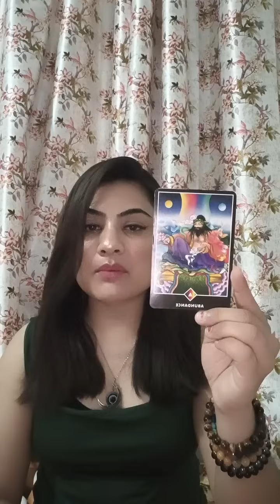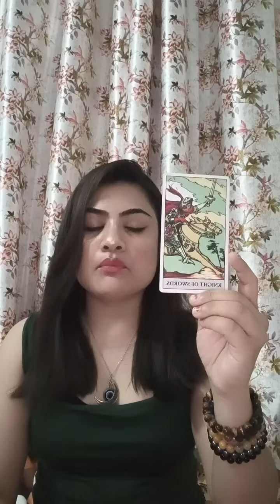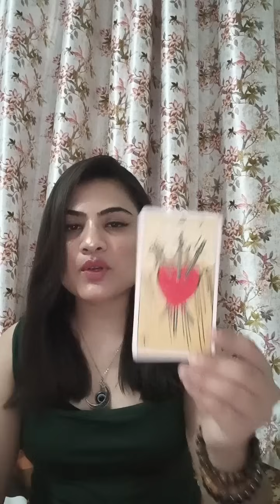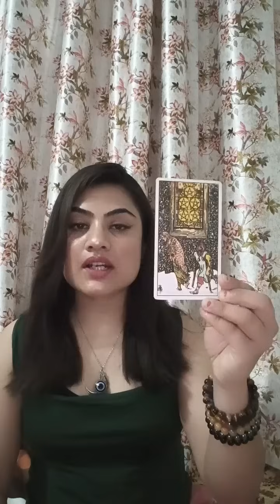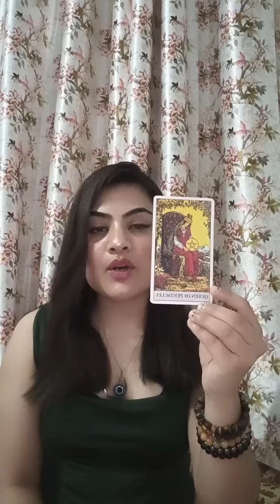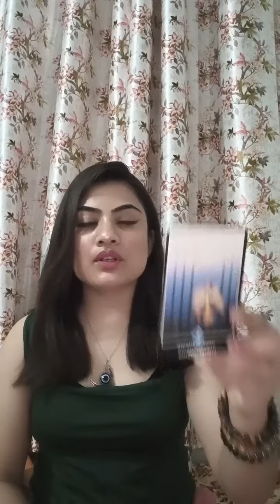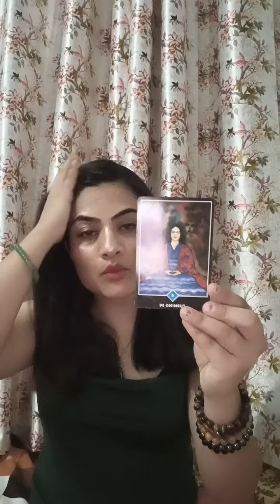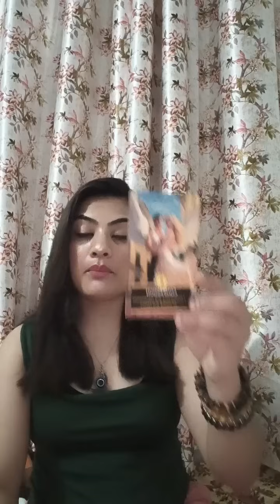🔮🧿🍀 एक नया हमसफर आपके जीवन में बहुत सारा धन लेकर आ रहा है 🥳🎉💐💰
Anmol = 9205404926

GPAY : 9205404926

Description